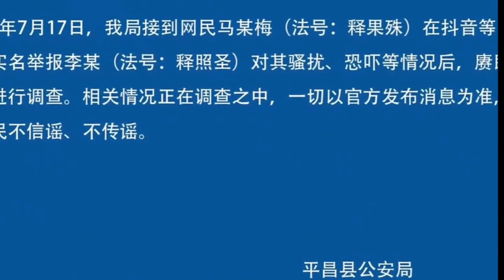中國國內尼姑被和尚淺規則